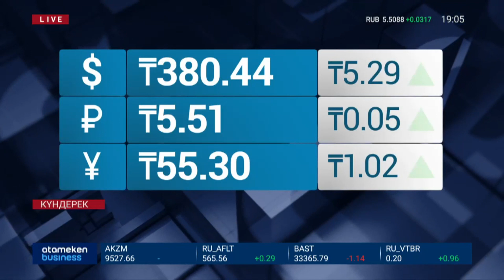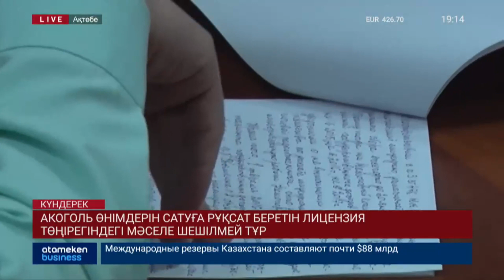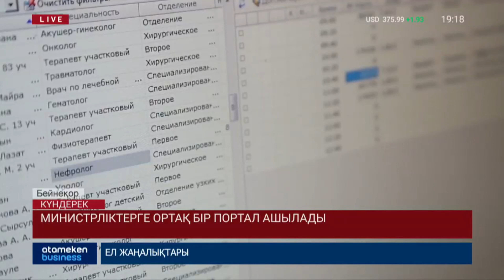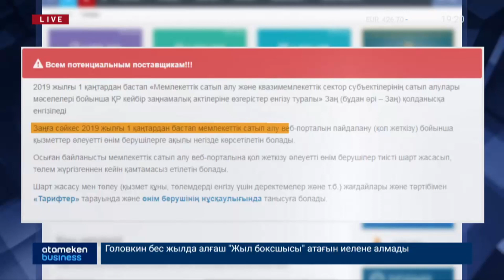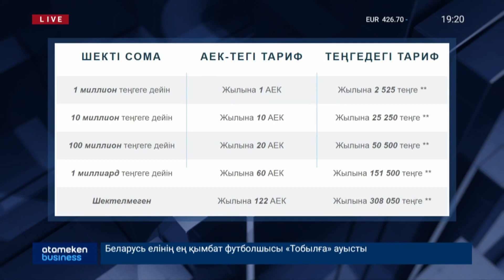Басты жаңалықтар. 28.12.2018 күнгі шығарылым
• Үлескерлер мәселесі қашан шешіледі?;
• Астана банкінің таратылуы уақытша тоқтатылды;
• Доллар бағамы 383 теңгеге жетсе де елімізде оған деген сұраныс жоғары ;
• Шетелдік инвесторлар Қазақстаннан $17 млрд алып кеткен;
• Биыл елдің экономикалық өсімі 4,1 пайызға артты ;
• ЕОБ: 2019 жылы әлемдік экономиканың өсуі баяулайды + бұл тізімде Қазақстан да бар;
• Йемен әлемдегі ең ірі аштықтың шегіне жетті ;
• Аргентина билігі 2019 жылы ТКШ тарифтерінің өсімі инфляциядан жоғары болатынын болжап отыр ;
• Қытайлар веб-камера арқылы төлем жасай бастады;
• Боранның салдарынан адамдар ажал құшты;
• Өзбекстанға ұн сатқан екі кәсіпкер $900 мың долларынан айырылды;
• Кәсіпкерге тиесілі мүлік заңсыз бұғатталған ;
• Ішімдік сатуға қатысты лицензия - ақтөбелік кәсіпкерлер үшін көкейкесті мәселенің біріне айналды  ;
• 1,5 тонна заңсыз пиротехника тәркіленді ;
• Парламентте екі елдің азаматтығын алатындарға қатысы бар заң қаралуда ;
• Министрліктердің ортақ порталы болады;
• Мемлекеттік сатып алулар порталы ақылы болады;
• А.Мұхамедиұлы мемлекеттік қызметшілерге қойылған жұмыс режимін сақтамайды +  ісіт болып жатқан орынбасары қызметіне қайта келуі мүмкін ;
• Қуандық Бишімбаев жалпы тәртіптегі колонияға ауыстырылуы мүмкін ;
• Түтінге тұншыққан тұрғынның ісіне нүкте қойылды;
• Президент Жұмағалиев пен Атамқұловты жаңа қызметке тағайындаудың себебін түсіндірді.